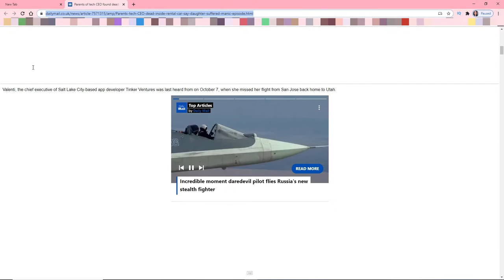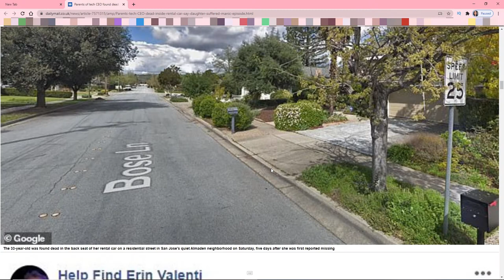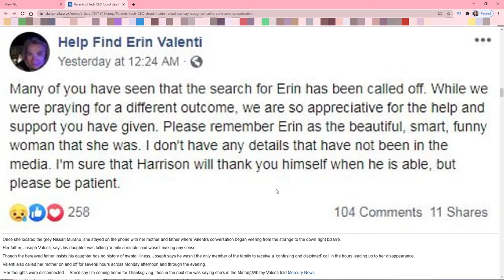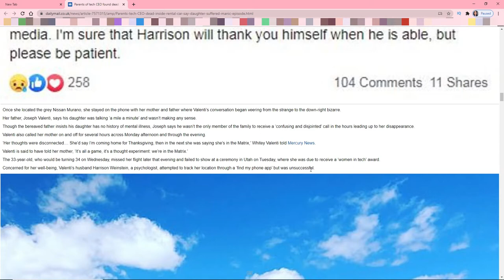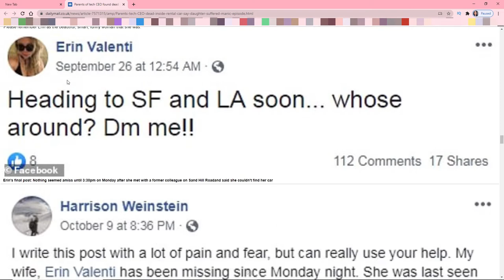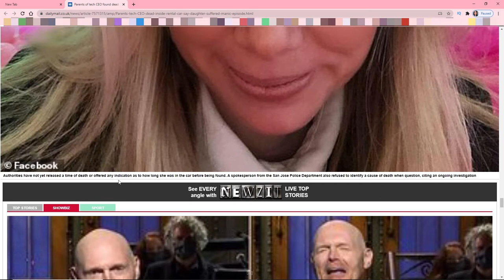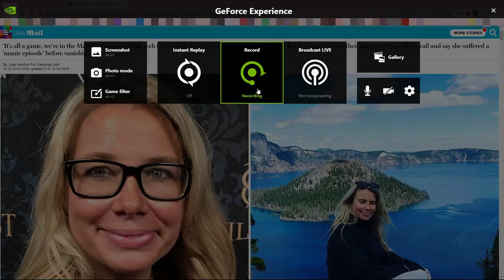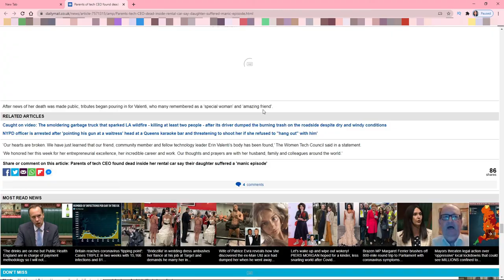'It's all a game, we're in the Matrix' Women Found .......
if not its ok this is free